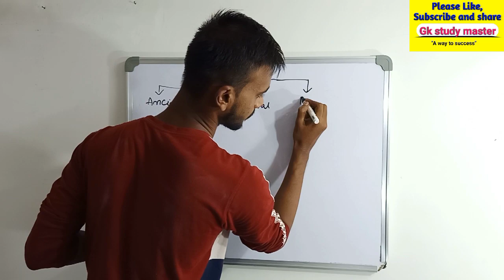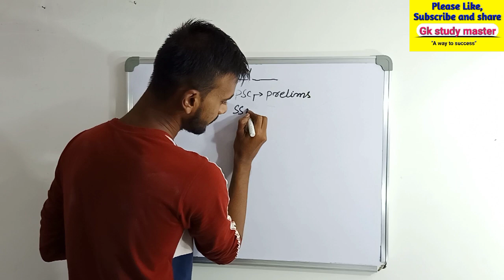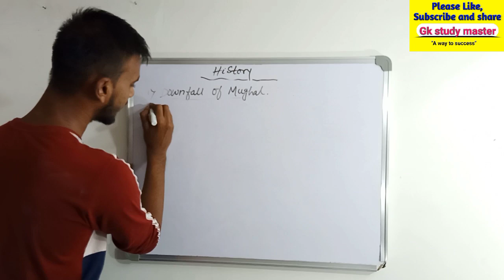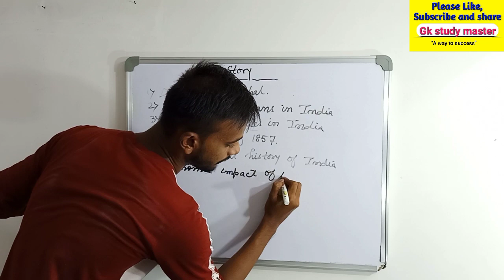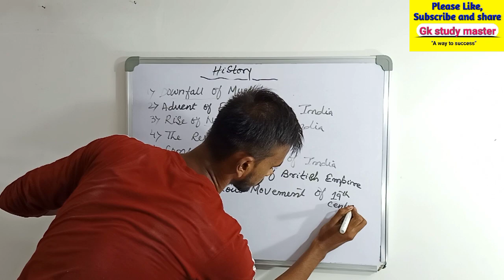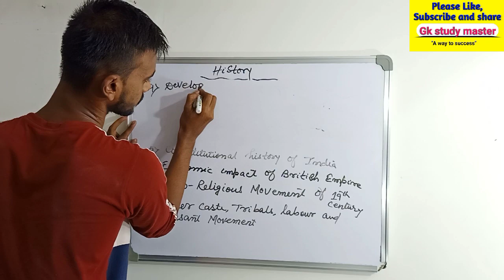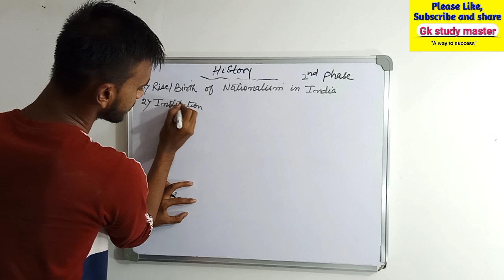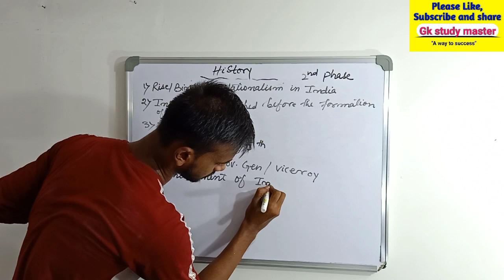Syllabus of Modern Indian History | Indian Freedom Struggle | India Freedom Movement.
About this video:
iss video me Modern History ka details syllabus k baare me bataya gaya hai aur ye bhi bataya gaya hai ki ye video kis exam k liye bahut hi important hai.

Hello friends it is my channel for competitive exams purpose. Here I will cover previous year Solved Question and answer of various PCS and Government Exam.